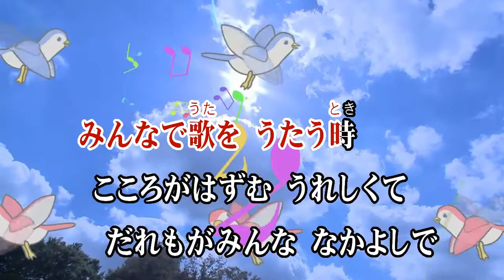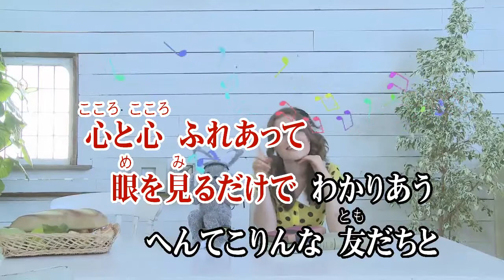Wii カラオケ U - (カバー) わからないカーナ / ドリーミング （原曲key） 歌ってみた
わからない カーナ
ドリー ミング
カーナちゃん
それいけ！アンパンマン